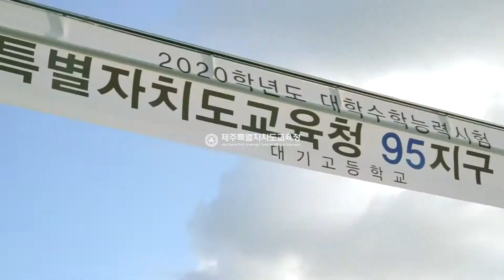(2편)수능 당일 교문 밖에선 무슨일이? _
찬바람 부는 새벽부터 수능 시험장에 온기를 채워주신 모든 분들에게 깊이 감사드립니다.
그리고, 수험생 여러분들 대단히 고생하셨습니다.